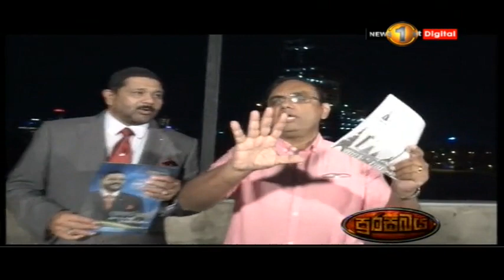කොළඹ පුරපති අපේක්ෂකයින් මුහුණට මුහුණ හමුවී කළ කී දේ